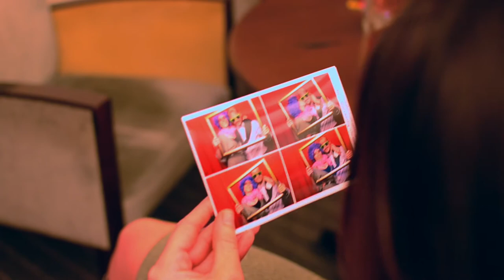Photo Booth Cambridge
Specialising in wedding and event photo booths, and using state-of-the-art equipment, we will ensure you will have the best photo booth experience possible.